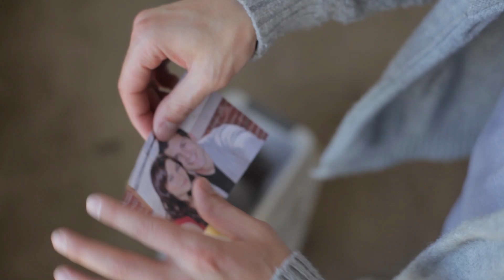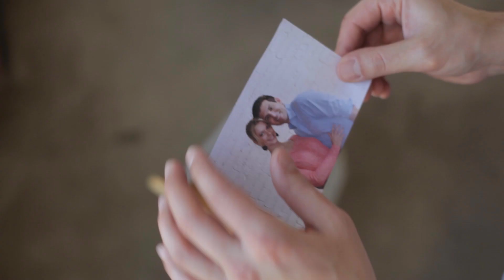A Dog's Snapshot of Love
Love may be splendid but not always easy to find. Follow our guy as he falls in love (again and again) only to discover that, sometimes, love is never closer than his dog that stands faithfully through each relationship.

About Avant Garde Leashes:
The Avant Garde retractable leash gives your dog the smoothest walk.  We use high quality parts to ensure safety and comfort for you and your dog.  We stand behind our products and offer a 36 month warranty on all Avant Garde retractable leashes.

-all belt nylon leash
-sturdy metal buckle
-ergonomic handle
-36 month warranty
-2 sizes available
-nearly 2 dozen styles to suit any personality